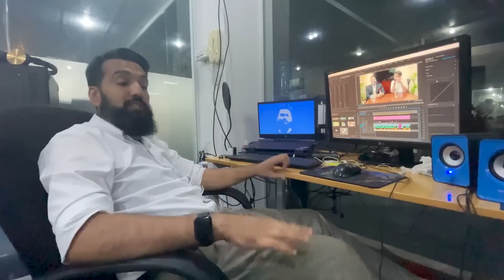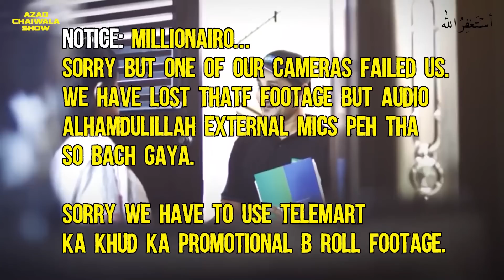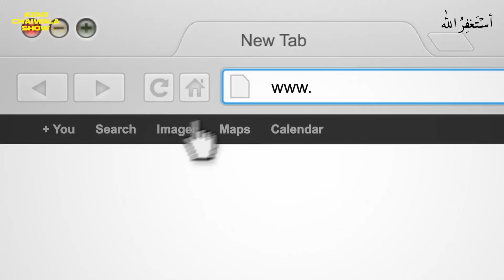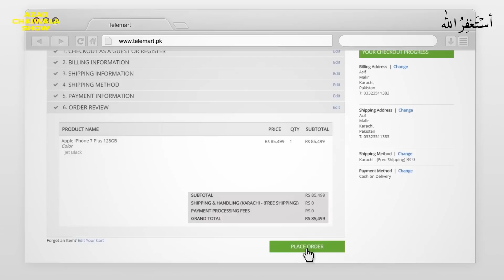Billions of Rupees Revenue | Telemart’s Story | Azad Chaiwala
Billions of Rupees Revenue | Telemart’s Story.
In this video, I will be interviewing Telemart.pk Founder and sharing Telemart's Story. Watch the video to learn how he started his business and how this 27 YO Built E-commerce Empire. Telemart's revenue is in billions of rupees. Telemart's main focus is on electronics products and accessories that include smartphones, gadgets, and much more. They are also offering franchises.
Watch the video to learn more about telemark business opportunities. Also, share your Telemart shopping experience in the comments.